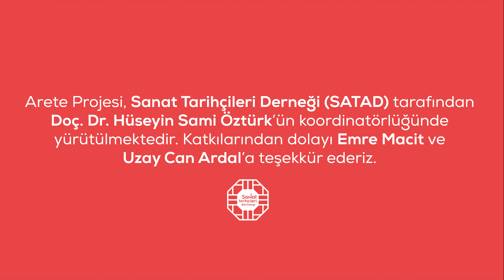Kapadokya Komana'sı/Hierapolis Tarihi ve Epigrafik Araştırmalar - Prof. Dr. Ferit Baz (MSGSÜ)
Sivil Toplum için Destek Vakfı'nın aracılığı, Latro Kimya'nın finansal desteği ve Sanat Tarihçileri Derneği'nin yürütücülüğünde devam eden Arete Projesi'nin sekizinci videosunda Mimar Sinan Güzel Sanatlar Üniversitesi'nden Prof. Dr. Ferit Baz "Kapadokya Komana'sı/Hierapolis Tarihi ve Epigrafik Araştımalar" başlıklı bir ders gerçekleştirdi.

Sürdürülebilir Eğitim için Sosyal Bilimler: Arete Projesi hem Türkiye’de hem de Dünya’da giderek daha yaygın ve daha yıkıcı bir fenomen haline gelen ve özellikle COVID-19 pandemisi ve onun geride bıraktığı ekonomik, kültürel ve toplumsal etkilerle hızlanan “öğrenme yoksulluğu” alanında yenilikçi, sürdürülebilir ve kapsamlı bir eğitim programı sunmayı amaçlamaktadır.